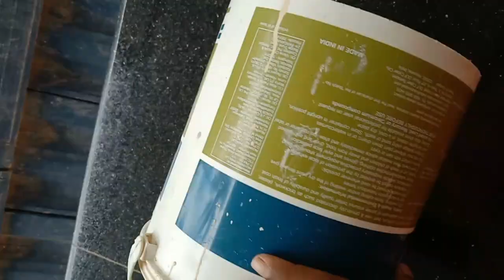Paint bucket craft idea.basket from reusing paint bucket.basket making.p aint backet creative ideas.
Hi friends,
today I am here to show a basket making video for old paint bucket.
I hope this video will be helpful to you all .